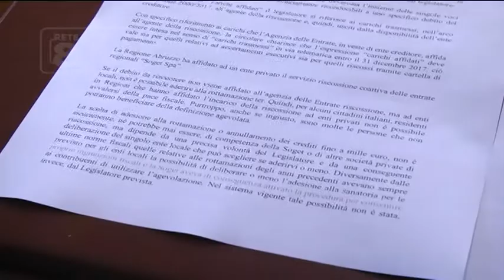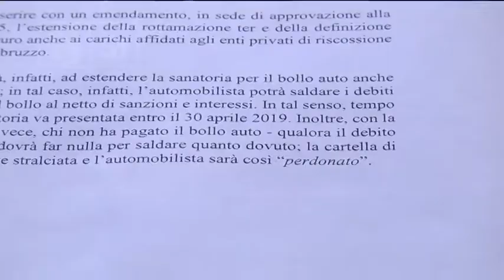Abruzzo - Bollo auto, serve un emendamento